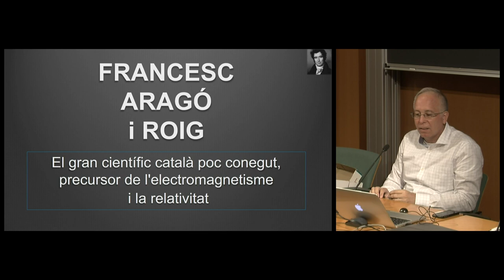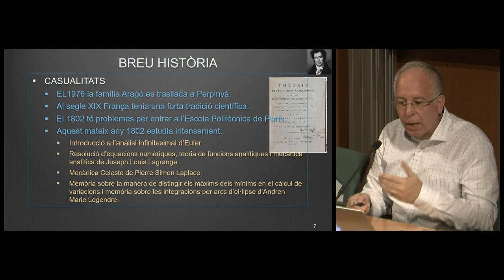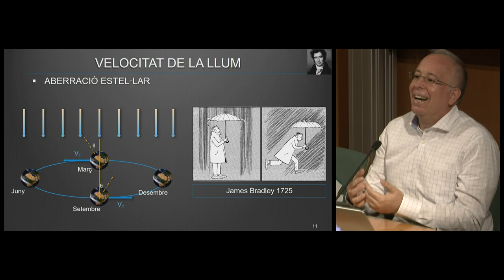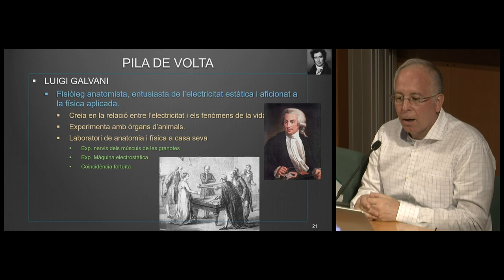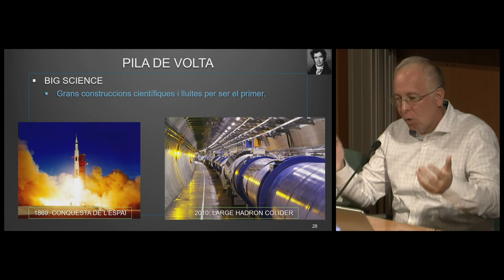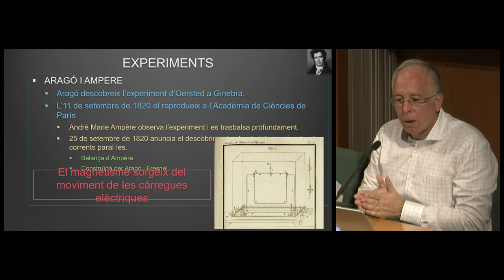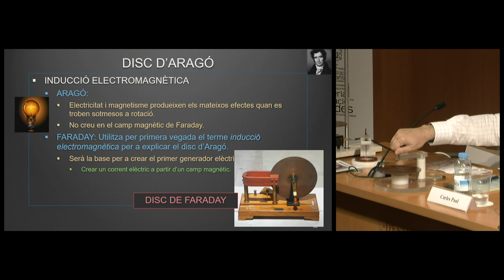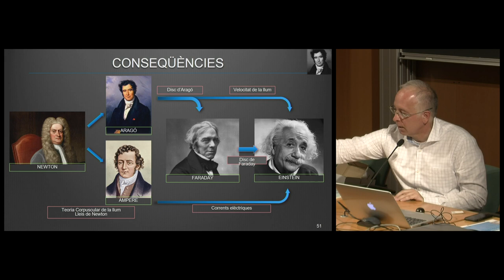Conferència sobre Francesc Aragó Roig, precursor de l’electromagnetisme i la relativitat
Conferència «Francesc Aragó i Roig, el gran científic català poc conegut, precursor de l’electromagnetisme i la relativitat», a càrrec de Carles Paul Recarens, professor de l’Escola Superior Politècnica de Mataró.

Organització: Societat Catalana de Tecnologia de l'IEC.